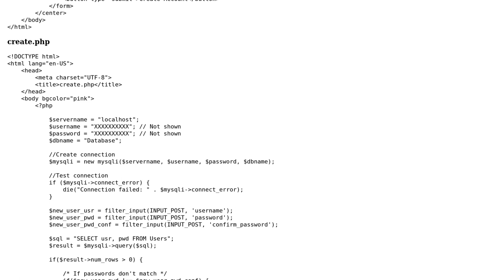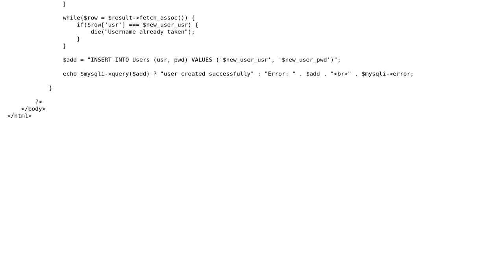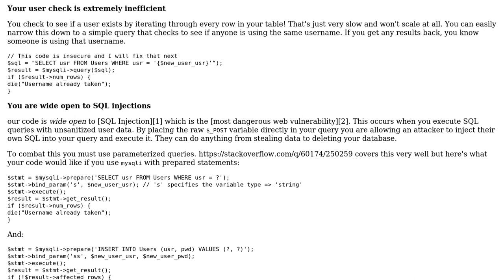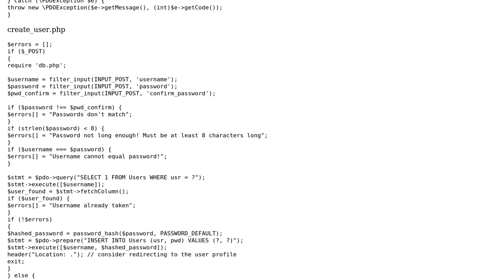Code Review: PHP New User Creation (2 Solutions!!)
Code Review: PHP New User Creation

With thanks & praise to God, and with thanks to the many people who have made this project possible! | Content (except music & images) licensed under CC BY-SA | Music | Images & others | With thanks to user Your Common Sense user Linny user John Conde and the Stack Exchange Network Trademarks are property of their respective owners. You are responsible for your own actions.